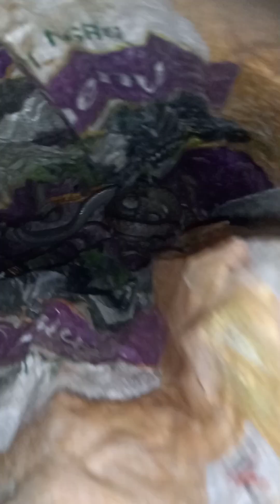जवाहर नगर भरतपुर#snake🐍घर में निकला सांप#animalslover video 9024258618